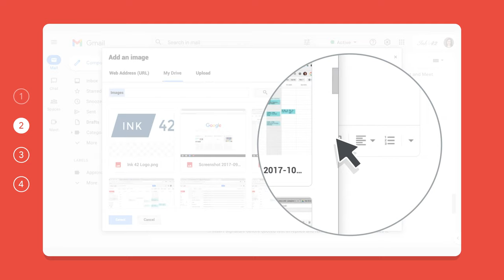How to: Add an image to a signature in Gmail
Add an image to a signature in Gmail